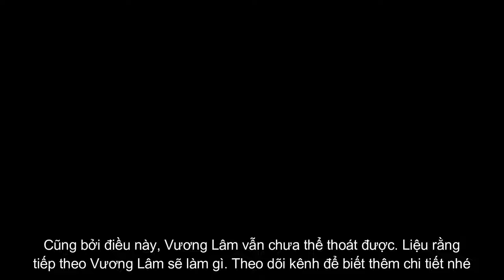Vương Lâm Đoạt Truyền Thừa Cổ Thần | Tiên Nghịch